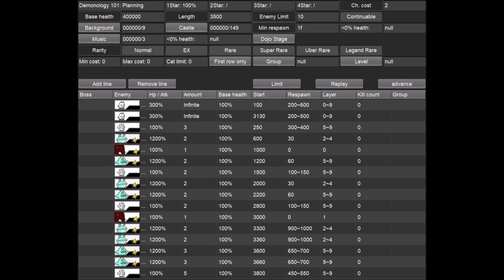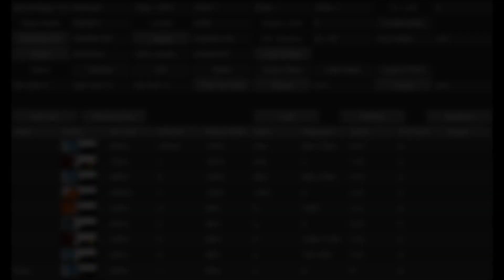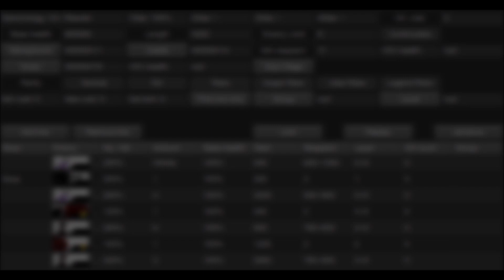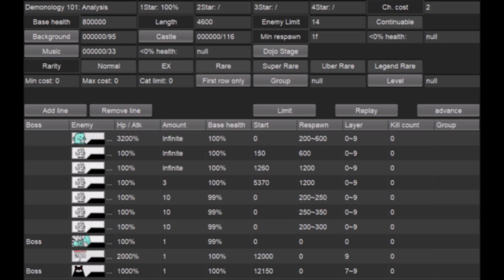Battle Cats Ultimate — Empress' Excavation: Inferno (Fan-Made)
I'm back! And I'll hopefully be uploading more regularly now.

0:00 Demonology 101: Planning
3:02 Demonology 101: Methods
8:01 Demonology 101: Results
13:13 Demonology 101: Analysis
17:40 New unit showcase

If you're unfamiliar with the stats and abilities of the custom enemies, check out these videos.